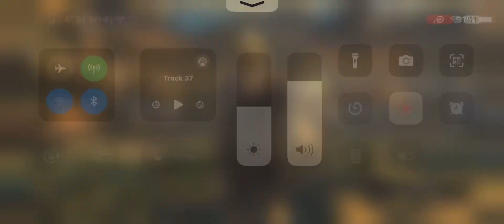Hex v Walogik 2/15/24